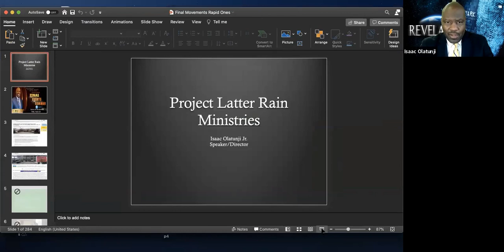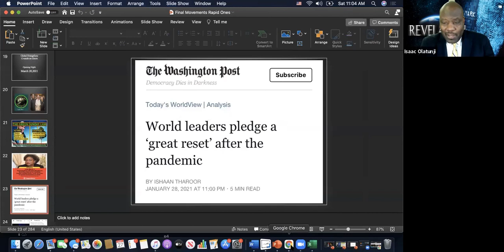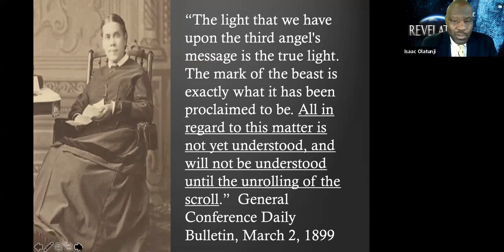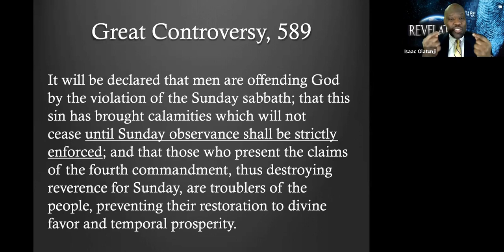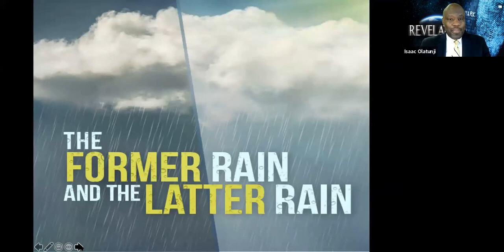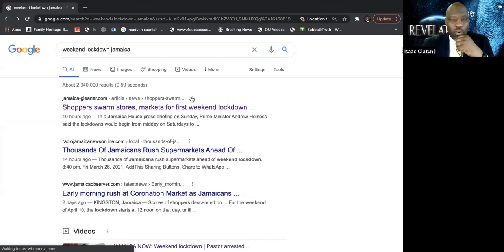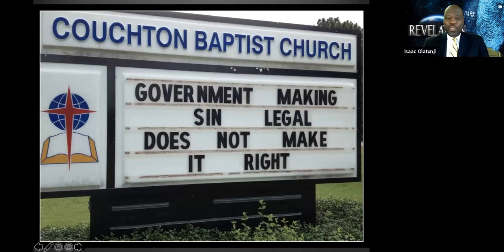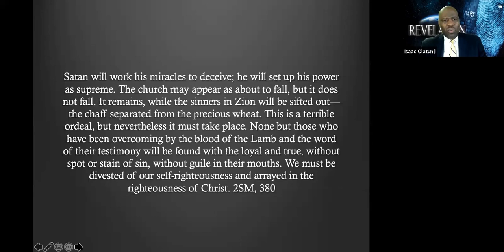The Unrolling of the Scroll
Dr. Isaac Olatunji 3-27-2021